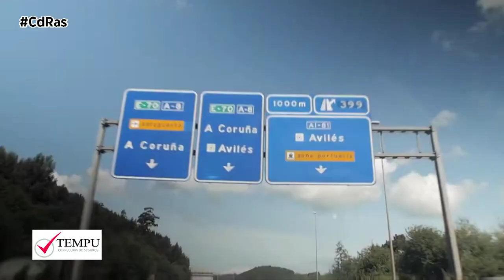TEMPU-SEGUROS FOOD TRUCK | By CdRas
Hay que tener en cuenta que los food truck, además de ser puestos de comida, son vehículos a motor por lo que la ley obliga a disponer de un seguro de Responsabilidad Civil. Sin esta póliza no podremos obtener la licencia requerida por los ayuntamientos.

Si el food truck es un remolque o una caravana, debes saber que hasta 750 kilos no estás obligado a contratar otra póliza de Responsabilidad Civil que cubra a estos vehículos no motorizados. Si no excede de ese peso,  el remolque o caravana estará cubierto por el seguro del coche y debe compartir su matrícula.

Al contar con trabajadores y tener instalada una cocina, también debe contar con unas garantías que cubran la responsabilidad civil de negocio, entre la que se encuentra la patronal, la de explotación y la de productos. La primera de ellas, se refiere a los perjuicios que puedan sufrir los empleados, la responsabilidad civil de explotación es la que la empresa tendría que afrontar como consecuencia directa del desarrollo de su actividad empresarial. Es decir, si un cliente sufriese un percance en el establecimiento, podría reclamar al comercio. Por otro lado, la cobertura de responsabilidad civil de Productos cubriría frente a la reclamación de un tercero que haya sufrido un perjuicio por el producto que se ha vendido. Es decir, si un cliente sufriese una intoxicación a causa de la comida, el empresario estaría cubierto mediante esta póliza.

Una opción interesante a la que pueden recurrir los propietarios de un food truck, es contratar seguros específicos para el negocio. Unas pólizas que además de incluir la cobertura de responsabilidad civil requerida, incluyen otro tipo de garantías como las coberturas de incendio, robo, rotura de cristales y metacrilatos, desperfectos por agua, e incluso algunos servicios como la asistencia y defensa jurídica o la reclamación de daños.